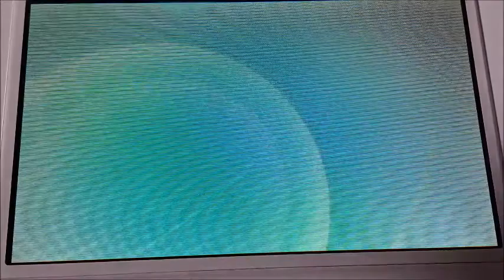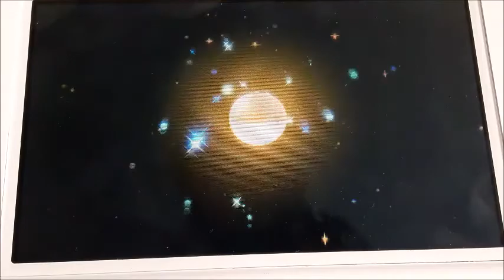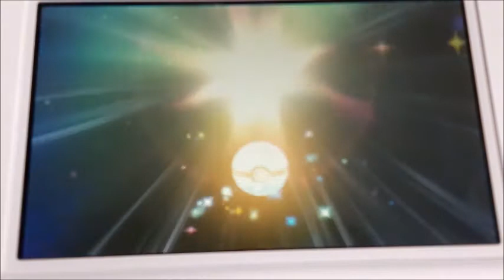pokemoon #1 TO THE GTS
today i will be starting a new pokemon moon series called POKEMOON!